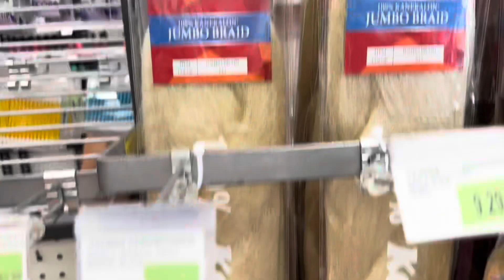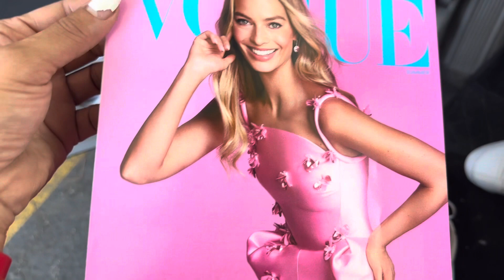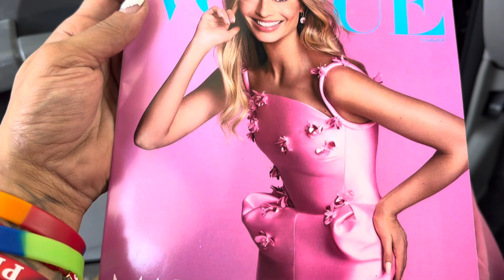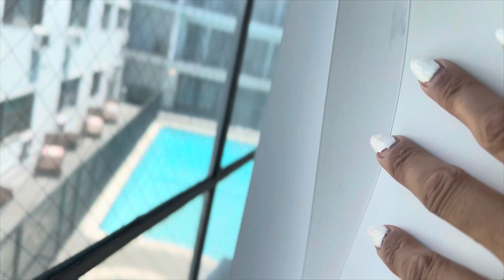Barbie Marathon creating social media content